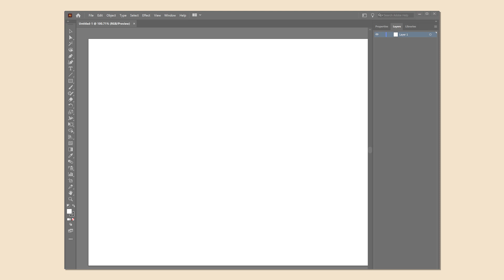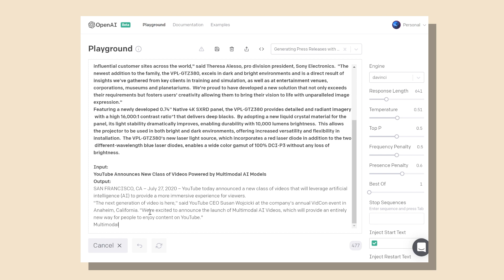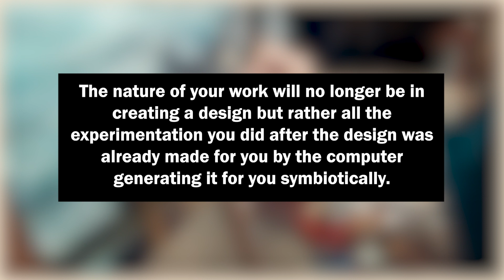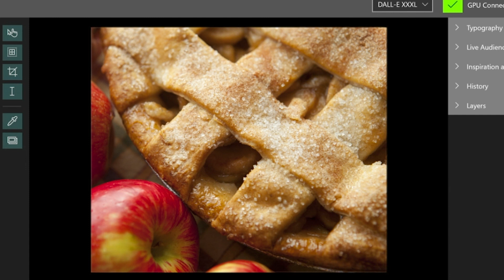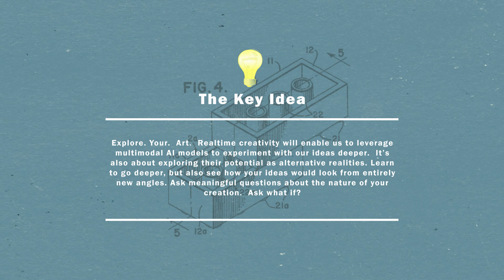#9 - Realtime Creativity / Explore Your Art with GPT-3 and DALL-E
In this video, I introduce to the idea of Realtime Creativity.  This new phenomenon of generating creative work, will allow you to explore your art in greater detail than ever before.